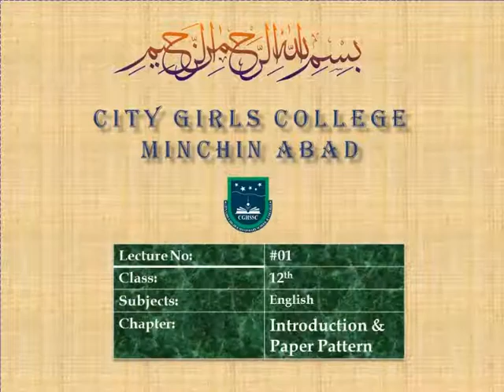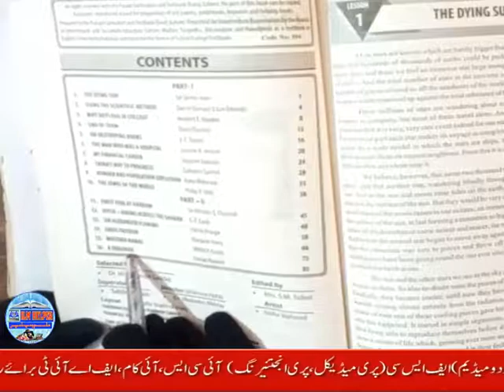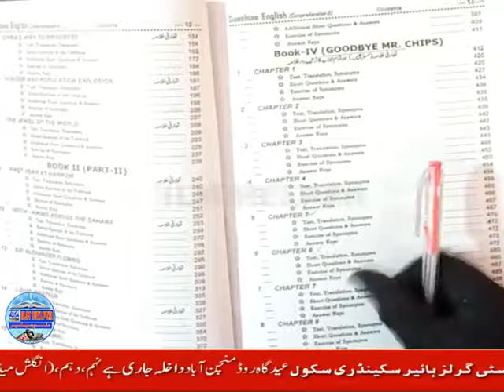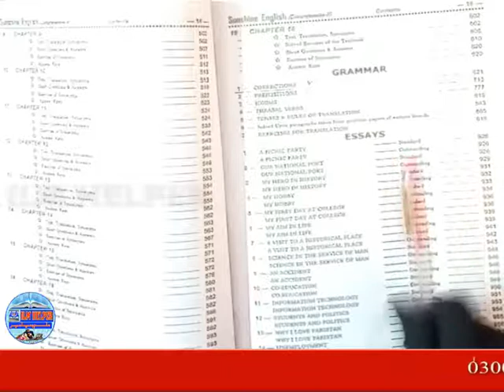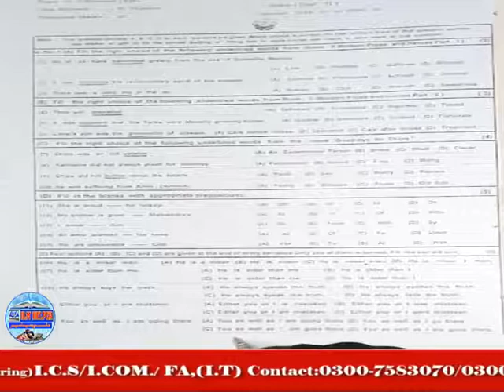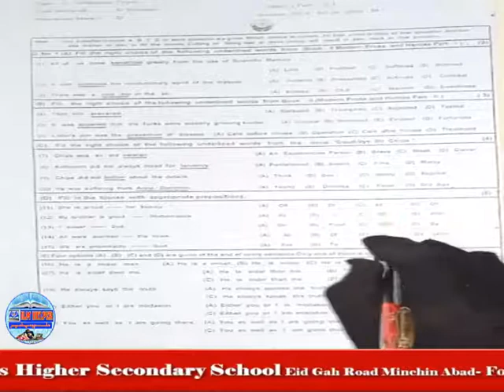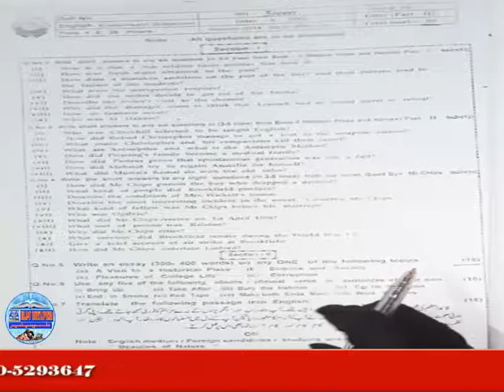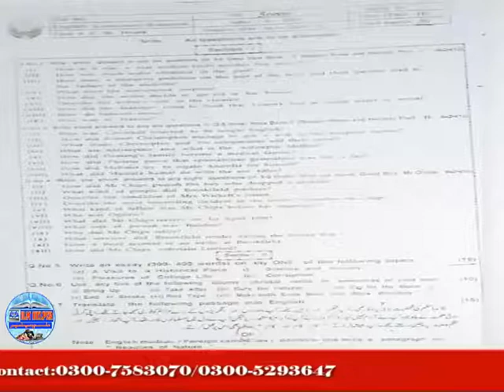12th eng lec1|introduction and Paper Pattern FSc English part 2|learn how to solve paper of 12th eng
12th eng lec1|introduction and Paper Pattern FSc English part 2|learn how to solve paper of 12th eng
study,
lectures,